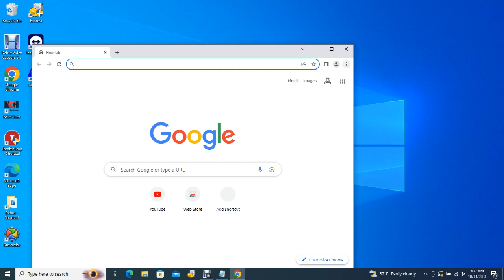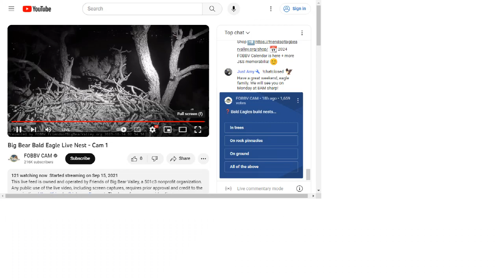Big Bear Bald Eagles 10/13/2023 23:17